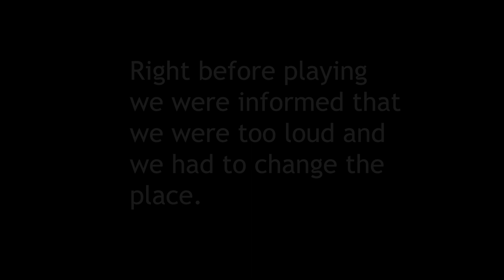Meeting Zara Band!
Zara Band will be playing in Düsseldorf, Germany on the 25th of September, Location: Freizeitstätte Garath, Fritz-Erler-Straße 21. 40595.